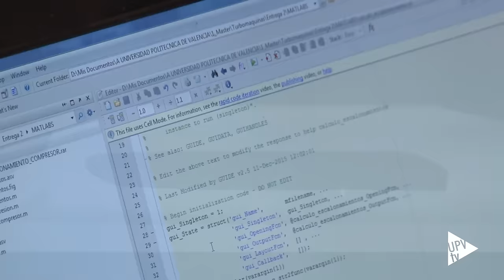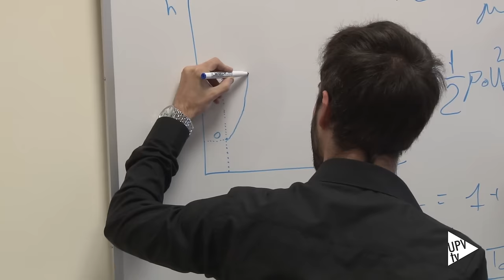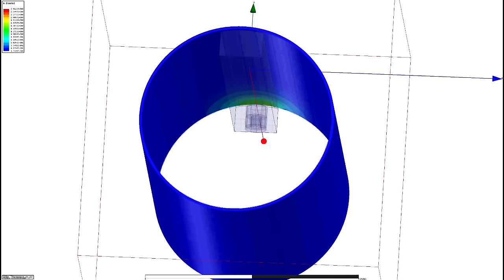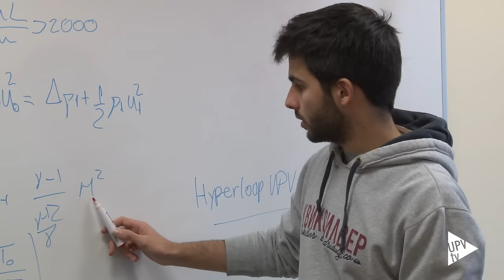El proyecto @hyperloopupv de @makersupv ha sido galardonado - Noticia @UPVTV, 18-02-2016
Premio al mejor diseño y premio al subsistema de propulsión. Son los galardones con los que se ha hecho el Makers UPV Team, el equipo de la Universitat Politècnica de València que ha participado en Hyperloop. Su diseño sin raíl inferior supone un ahorro de hasta un 30 por ciento en los costes de construcción del tubo que utilizará el tren del futuro en su trayecto.

Pero para llegar a la final han tenido que superar varias fases. La primera de ellas, organizar el equipo. Luego, trabajar en la propuesta y la última, tras meses de ardua tarea, les ha llevado a surcar el Atlántico y presentarse en la Universidad de Texas para participar en el concurso que organiza la empresa estadounidense SpaceX.

El equipo reúne dos ingredientes clave para optar al certamen: juventud y ganas. Además, la originalidad del proyecto les ha proporcionado los dos premios obtenidos. El Makers UPV Team se ha tenido que enfrentar a los equipos de las mejores y más prestigiosas universidades a nivel internacional. Con todo, han sido ellos los que se han hecho con dos de los premios del certamen.

En estos momentos, Ángel Benedicto, Daniel Orient, David Pistoni, Germán Torres y Juan Vicén, integrantes del Makers UPV Team, continúan trabajando en el diseño del tren del futuro.